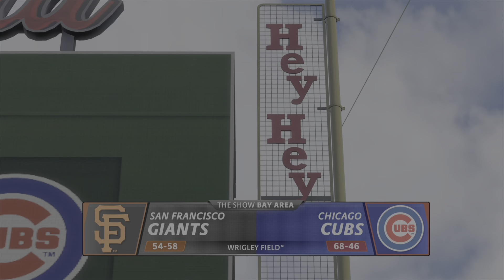Film - Episode 35 The Rake Cubs / Dbacks